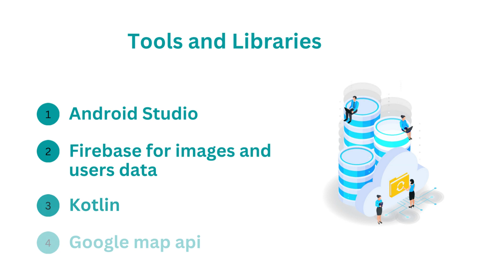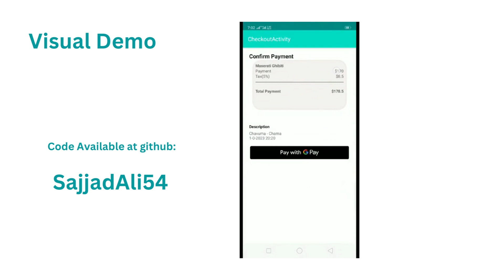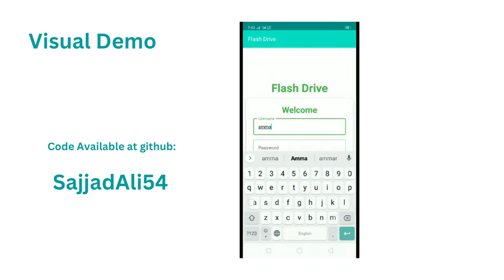Flash Drive App | Android Semester Project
We worked on this project as a team of three students for Mobile Application Development course. We used Android Studio, firebase for data storage such as text, numbers, and images, kotlin programming language, google map api, and google pay api.